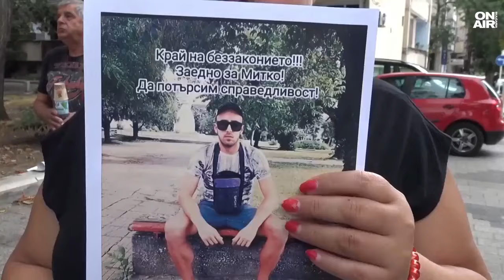Новините на Bulgaria ON AIR (21.08.2024 - обедна емисия)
📍Президентът се среща с потенциалните служебни премиери от "домовата книга". С кого разговаря Радев?
📍С разпити на свидетели: продължава делото за убийството на Митко от Цалапица. Какво разкриха обвинените в помагачество братя?
📍Дрогиран шофьор катастрофира с кемпера си край морето. 7-годишният му син е в болница.
📍Мащабна украинска атака с дронове в Русия. Ударена е и Москва.